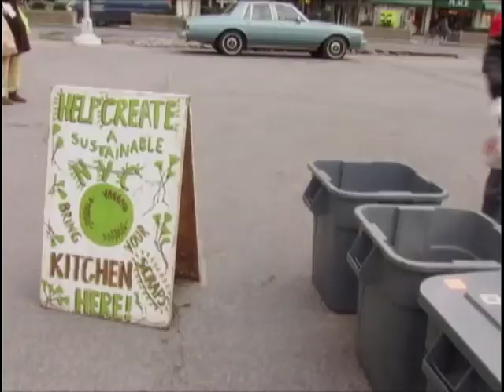Terry Hershey - Composting Pt. 2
Terry Hershey talks about composting with the Lower East Side Ecology center.  The center started a garden in 1990 on a neglected city lot.  They use compost that they make themselves to enrich the garden soil.  Composting is a natural process, so there is no need for machines.